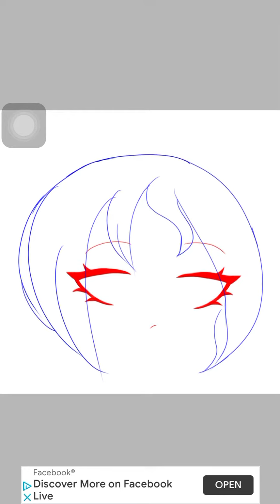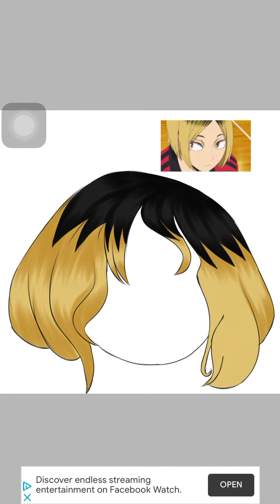Female Kozume Kenma Fanart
I created this for a friend so I don’t expect to get views😗✌️